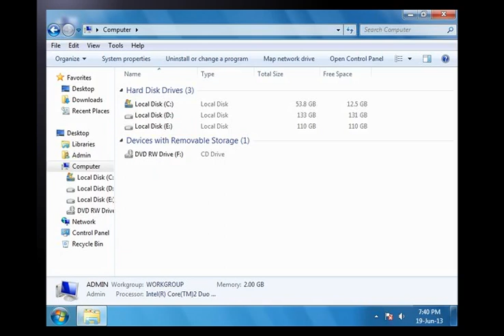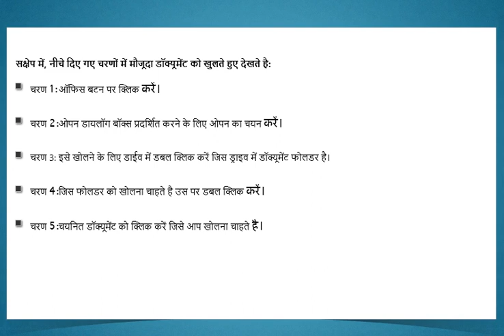BCC course through CSC in Hindi sabse sasta computer course (4)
BCC course through CSC in Hindi sabse sasta computer course